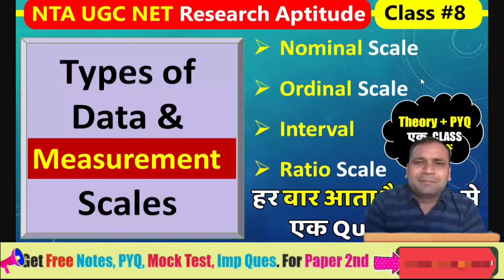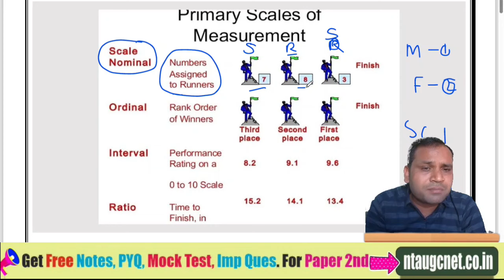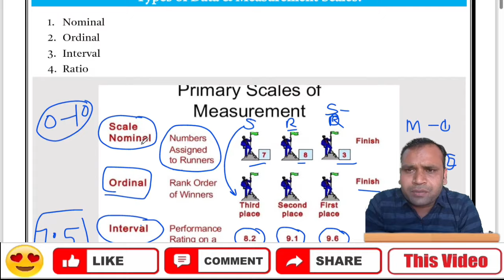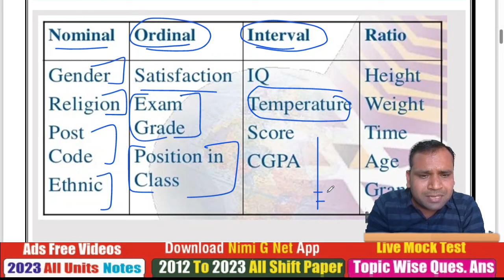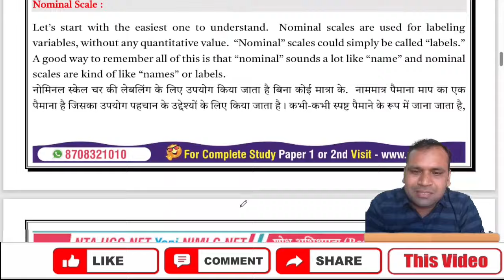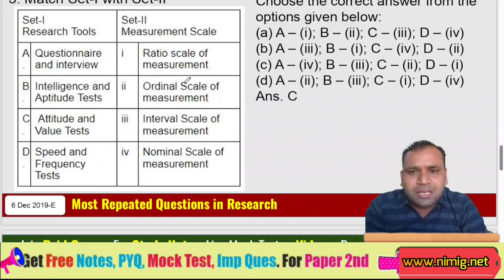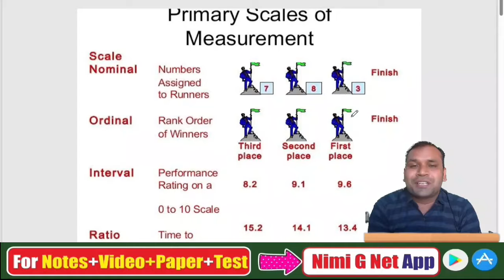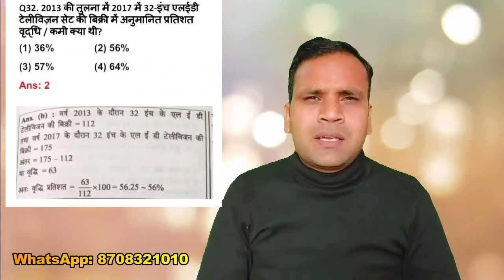UGC NET Research Aptitude : Measurement Scale in Hindi -Nominal, Ordinal, Interval, Ratio Scale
Learn about the four types of measurement scales in research aptitude for the UGC NET exam: nominal, ordinal, interval, and ratio. Understand the characteristics of each scale, how to choose the right scale for your research, and examples of each scale. This video is perfect for UGC NET aspirants who want to master research aptitude and ace the exam.

👉In Course Content:
1. All Units Study Notes  (Hindi-English) 📝
2. All 10 Units Vide.os Ads Free 🎥
3. 2012 to March 2023 PYQ Paper 1 (H-E)📄
4. 2012 to 2023 Units Wise (H-E) 📊
5. 2012 to 2023 Subtopics Wise Questions ✅

1. 20 Most Important Keywords Videos 📹
2. 20 Most Important Keywords Notes 📝
3. Most Repeated Questions Video 🔄
4. Paid WhatsApp Group 💰
5. 10 Units Live Mock Test 📈

1. Math DI Solution 🧾
2. 400+ Ques. Mcq Test 📝
3. Extra Validity (3+1 Months) ❇
4. Subject Cut Off 📉
5. WhatsApp Help ✅

📝 Note:
1. We Provide All Study Notes, Pd.f, Video or Test Etc. Only in the App. We do not provide p.df on WhatsApp etc. and are not able to print.
2. Its A non-refundable course.